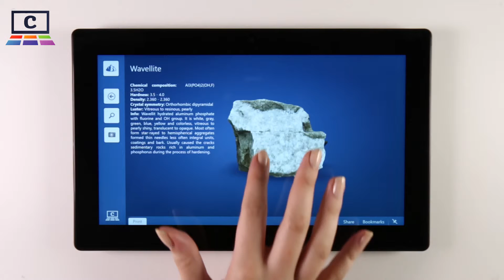Wavellite : Geology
There’s nothing more boring than rocks, right? Wrong! With Corinth Classroom Geology, shed a whole new light on this wonderful planet that you live on. Check out the composition of rocks, minerals and soil as you manipulate them with your own hands. Learn more with animated planetary cycles that really put the scale of our world in perspective. Find out exactly why the science of geology rocks!